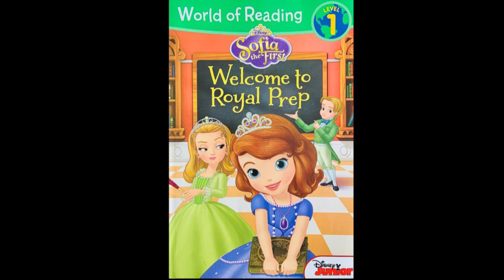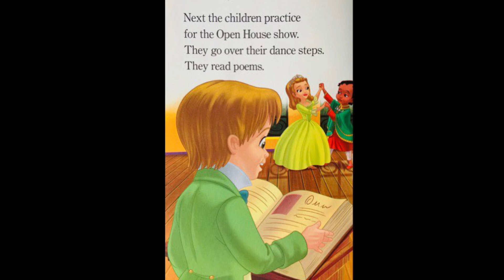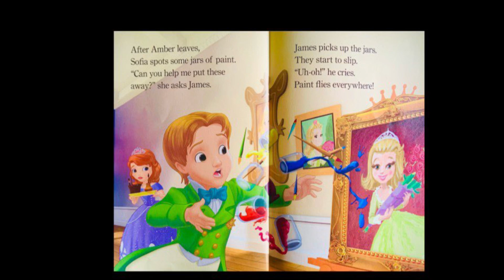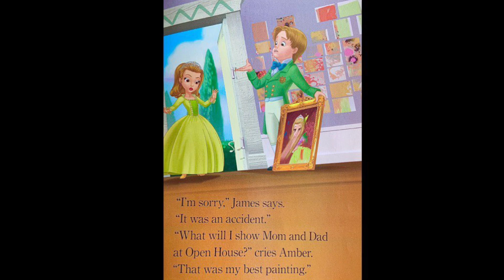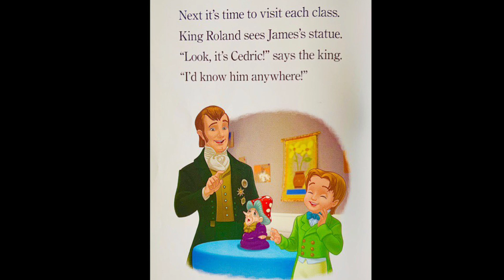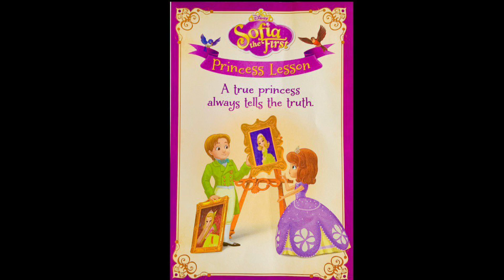Welcome to Royal Prep | Library Time | World of Reading | Level 1 | Disney Sofia the First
Welcome to Royal Prep - Disney's Sofia the First - Level 1
Written by Lisa Ann Margoli
Illustrated by Character Building Studio and the Disney Storybook Artists

Sophia encourages James to be honest about an accident that ruins Amber's art work.

Simple text and word repetition makes this the perfect book for your beginner reader.  They will enjoy the beautiful and vivid illustrations.  They will also discover the moral of the story, or Princess lesson.

A true princess (or prince) always tells the truth